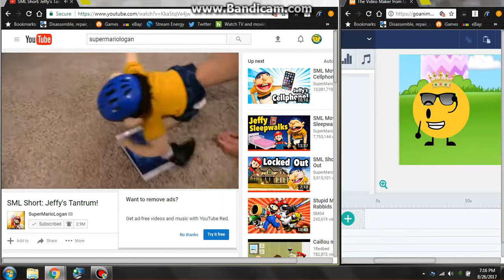jeffy drop couch and TV /grounded / gets spank